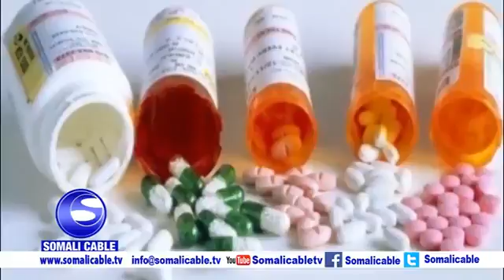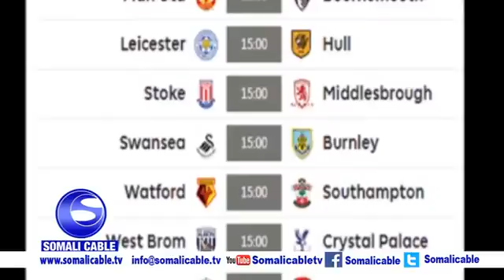Daawo Wararkii ugu dambeeyay oo Xiiso badan Iyo SomaliCable TV